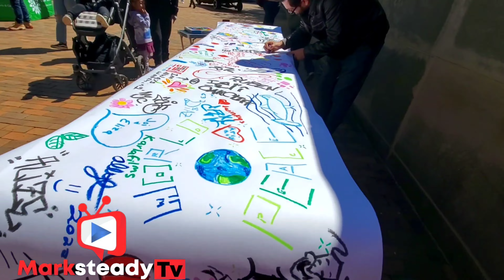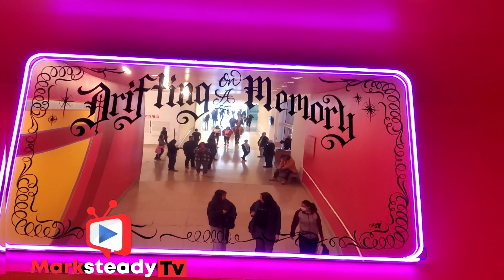A Lowrider Celebration @ Dallas Museum of Art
On Saturday March 12, 2022 the City of Dallas celebrated Lowriders and its beautiful culture. come along for a ride back in time as we check out some awesome work of Art at the Dallas Museum of Art.

a shout out to Mark Mata and all of the DLR family. Lokey and and his amazing talent and getting some awesome recognition. And thank you to everyone that watches and supports MarksteadyTv. Thank you.